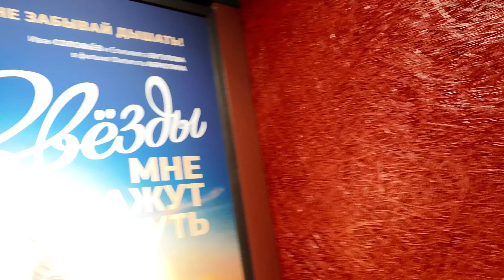參觀不一樣的聲學企業！博創聲景 家庭影院樣板房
從成都返程的最後一天，我們拜訪了一家同行，帶你走進一家不同凡響的成都聲學企業，博創聲景，他們的家庭影院樣板間，拿下了雜誌年度大獎